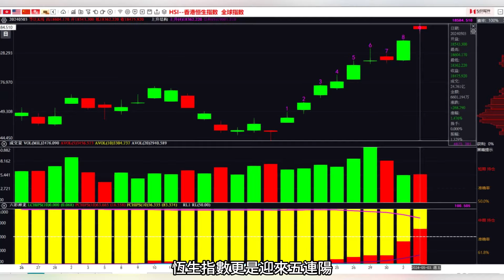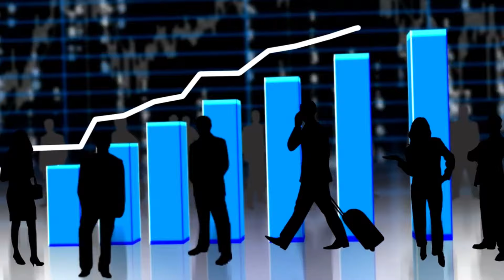選股選龍頭，做投資贏家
俗話說，五窮六絕七翻身，那麼5月真的會窮嗎？一不小心，你就可能踏空行情，也可能追漲殺跌，竹籃打水一場空。行情能否延續4月的強勢？

在股市中，許多投資者其實最初都想做左側交易，但因為缺乏對左側交易的理解和技能，導致抄底時抄在了半山腰。左側交易是指在市場上漲之前買入，在市場下跌之前賣出，即通過預判市場趨勢來獲得投資收益。然而，由於部分投資者能力不足，他們選擇了右側交易，最後要麼利潤減少，要麼就是追漲殺跌。
左側交易的優點在於，通過預判市場趨勢，可以避免盲目跟風和追漲殺跌的行為，從而降低投資風險，減少對市場趨勢的依賴。同時，左側交易提供了更多的獲利機會，使投資者能夠在市場波動中獲得更好的投資收益。
我們反對的是追漲殺跌，因為這種投資策略主要依賴於技術分析和市場情緒來進行投資決策。這種投資策略的風險較高，因為市場波動難以預測，而且投資者可能會在市場已經上漲的情況下盲目追高，導致損失。
總之，左側交易需要通過深入分析和預判市場趨勢，投資者可以做出更明智的投資決策，實現長期穩定的投資回報。左側交易一直被視為機構交易者的專利，總能在市場啟動前早一步進入，強到市場中最廉價的籌碼。
例如，在名科幻小說《三體》中，就有類似的左側思想，比如葉文潔在小說中嚴格執行自己的宇宙文明發展策略，以避免過度浪費資源。左側交易理論也強調投資者應該避免過度交易，避免在市場無明確趨勢時進行過多的交易，以保持資金的安全和穩定。
這就是無處不在的左側思想，學習左側交易，是讓你具備主力的投資思維，讓你掌握逆向的操作方法，做一個先知先覺者，實現持續的財富增值。